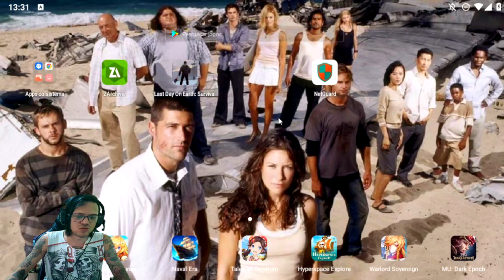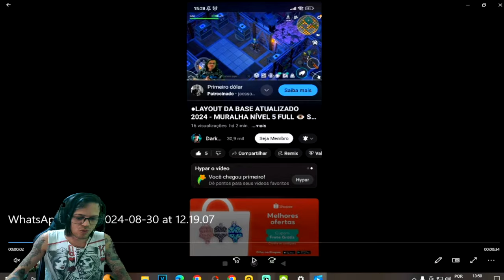●INVASÃO BASE SEM NOME (NO NAME) ABRINDO TODOS OS BAÚS BASE FANTASMA 👁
▬▬▬▬▬▬▬▬▬▬▬ஜ۩۞۩ஜ▬▬▬▬▬▬▬▬▬▬▬▬▬

Deixe o Like - 00:00
SE INSCREVA E DEIXE O LIKE  - 12:00